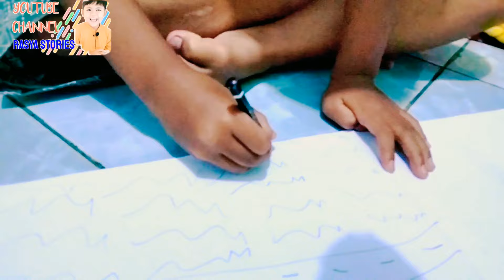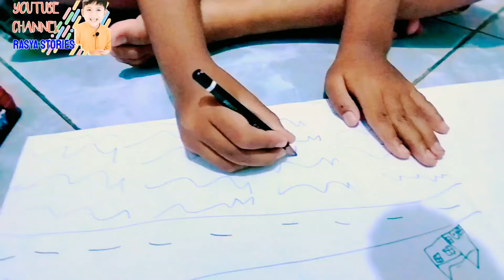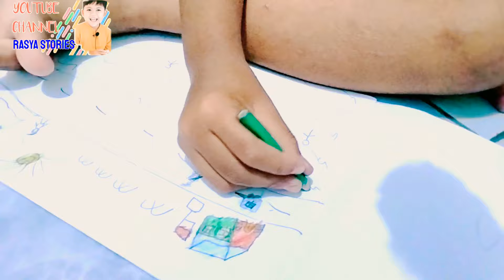Rasya Menggambar Pemandangan yang Ada Sawahnya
Rasya bikin gambar pemandangan, tapi kok gitu ya 😅